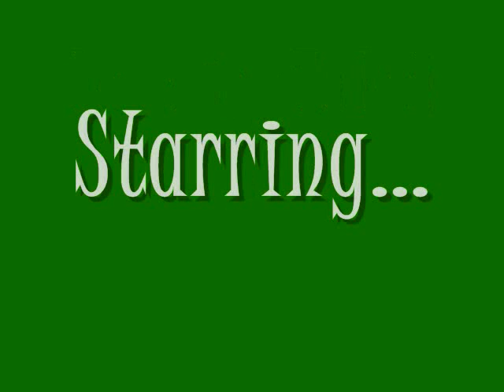Learning To Let Go [20]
Nick and tiff went to go grab lunch at a little family owned restaurant by the beach. He was happy to see her again an was eager to hear what she had been up to. They ordered and grabbed their food. They took a seat at their favorite spot.

Nick: so how's school going.
Tiff: Jonas I talk to you almost everyday you should know how school is going.
Nick: good point. So you excited about baby Lexi.
Tiff: yes! I went on like a huge shopping spree and bought like every dress at the store.
Nick: lucky you. I don't know how to shop for girls.
Tiff: its ok. We don't expect you to.
Nick: is that supposed to be an insult?
Tiff: take it anyway you want.
Nick laughed and couldn't get over how pretty she was. The wind blowing through her hair and the light of the sun making her honey colored eyes sparkle. They finished their food and got up.

Nick: hey you want to walk on the beach? I know how much you miss it. [nudges her]
Tiff: [smiled at him] I'd love too.

The two walked down the beach and just talked about what they hoped for in the future. She talked to him about what she wanted to do after college and he was telling her about his music. They walked around the beach and decided to head back home. Nick and tiff stood in front of tiff's door and they were looking into each others eyes.

Tiff: thanks for lunch.
Nick: no problem.
Tiff: see you later.
Nick: I'd like that

Nick smiled and leaned in for a kiss. Surprisingly tiff kissed back. He wrapped his arms around her waist and she ran her hands through his curls. They pulled apart and they both blushed. She turned and walked back into the house. She closed the door behind her and leaned against the door and sank into the floor. Joe was coming down the stairs from little Lexi's room and noticed tiff.

Joe: and you like to sit on the floor in front of the door because?
Tiff: I just made a big mistake.
Joe: oh no. what did you do?
Tiff: I kissed nick.
Joe: nuh uh!
Tiff: uh huh!
Joe: wow. Did you feel anything.
Tiff: that's the problem. I did!!! I don't know what to do anymore. Damn you boys and your Jonas charm
Joe: [laughed] sorry we cant help it.
Tiff: ugh! I don't want to have feelings anymore! I don't want to get hurt again!
Joe: tiff relax. I'm sure its not that bad
Tiff: yes it is! Joe I cant have a relationship with nick. We just cant do it. But I cant help but love him. Ugh! I hate it!
Joe: ok can you please calm down I have 3 kiddos sleeping and I would like to let them sleep please.
Sam and Kevin walked out of the living room.
Joe: make that one.
Sam: hey you're here.
Tiff: I've been here for a while but you two kiddos where asleep.
Sam: sorry. Who knew something so little could drain all the energy out of you.
Tiff: she's beautiful Sam.
Sam: thanks tiff:
Tiff: I think I'm gonna take a nap. I had a long trip.
Sam: ok. I'll call you when dinner is ready.
Tiff: [hugs her sister] thanks.

Tiffany went up to her room and laid on her bed. She stared at the ceiling and couldn't stop thinking about the kiss. How could someone make her love him and hate him so much at the same time. Her phone began to ring.

Tiff: hello.
Nick: what just happened?
Tiff: I don't know.
Oh man...oh man. Lol the song in the vid is awesome! I was watching the video as I wrote this chapter...it almost made me cry! Lol  I'll try and post one more up but I'm sooooo tired from work! I'm like falling asleep! So if its not up by 11 it will be up tomorrow morning I promise! THANK YOU GUYS SO MUCH! You guys are amazing! I LOVE YA! Oh and series finale is almost here! No! =[